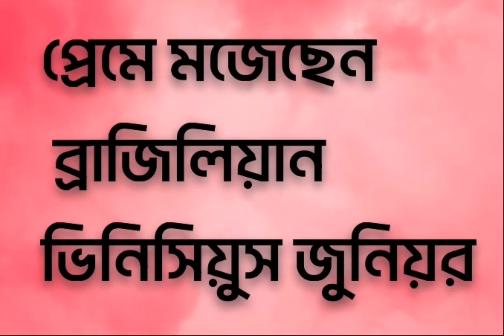রোনালদোকে ছাড়িয়ে গেলেন মেসি। বাংলাদেশ নারী দল ঘোষণা। বায়ার্নের ২৭ গোল